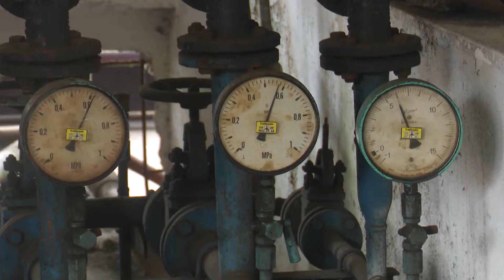Trabajadores de Termoeléctrica de Nuevitas laboran en avería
Con una de sus tres unidades vinculadas al Sistema Electroenergético Nacional, trabajadores de la Central Termoeléctrica “Diez de Octubre” del municipio camagüeyano de Nuevitas laboran por resolver averías en las calderas de los dos bloques dañados.

En este video aparecen en entrevista:
- Leandro Sosa Saez/ Operador A de centrales eléctricas
- Eladio Ávalos Rosales/ Dtor General Central Termoeléctrica “Diez de Octubre”
- Jorge Luis Maceira Esteva/ Dtor Mantenimiento Central

Periodista: Lázaro Ernesto Torres
Cámara: Jeals Arturo Torres